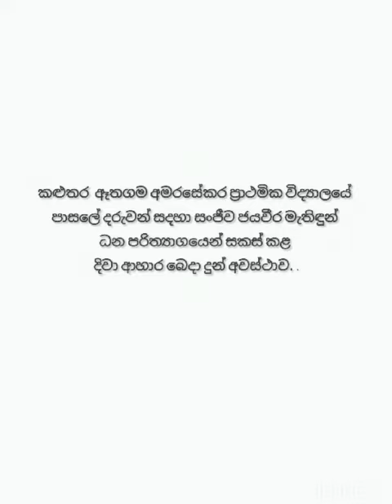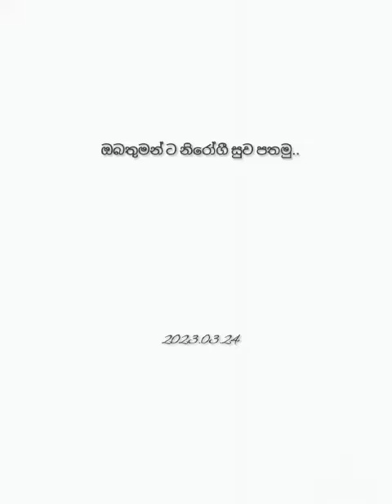සංජීව ජයවීර 2023 මාර්තු 24 කළුතර ඇතගම අමරසේකර ප්‍රාථමික විද්‍යාලයේ දී